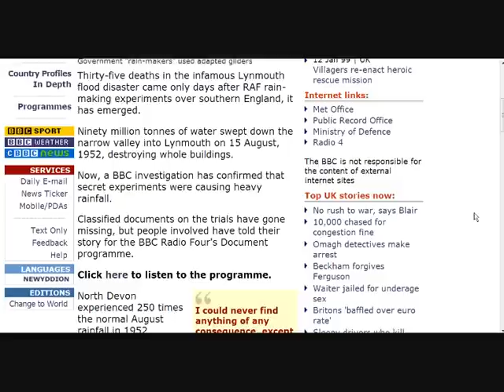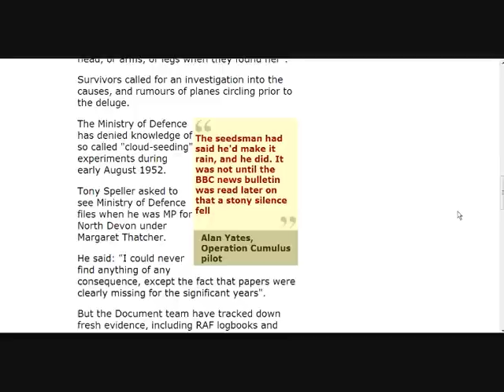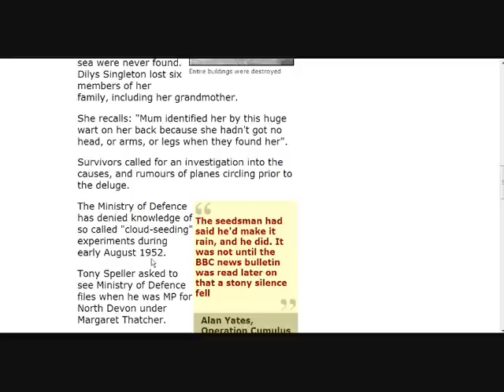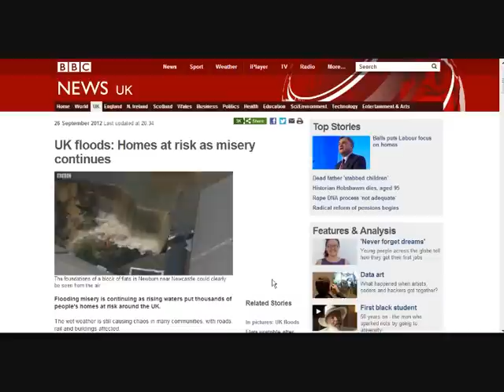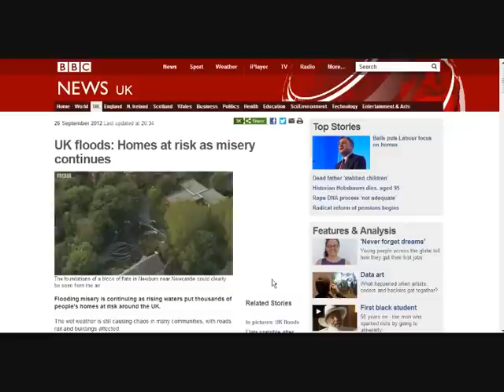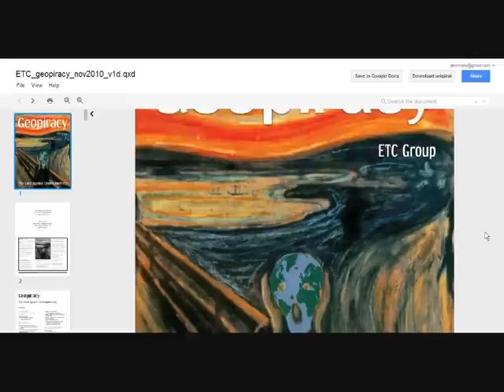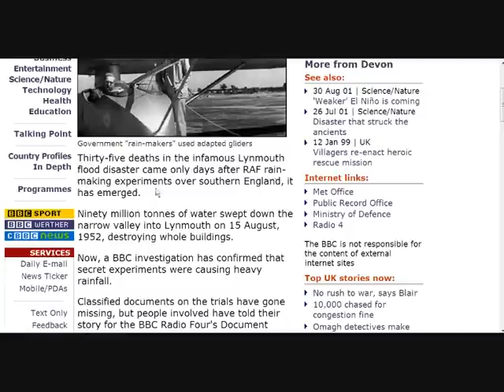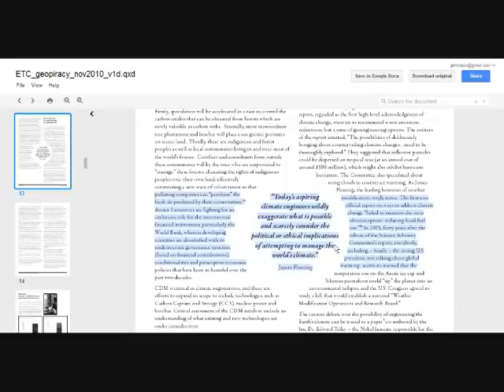BBC 'Rain Making' Link To Floods In UK.. Original upload ~ jamnoise72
REMIX AND SHARE